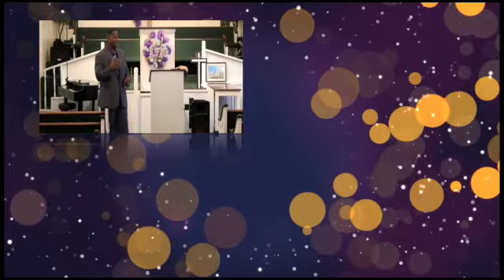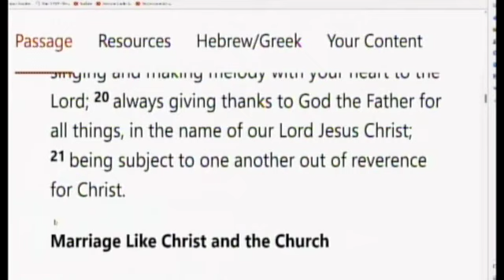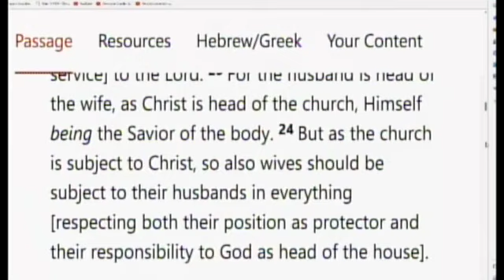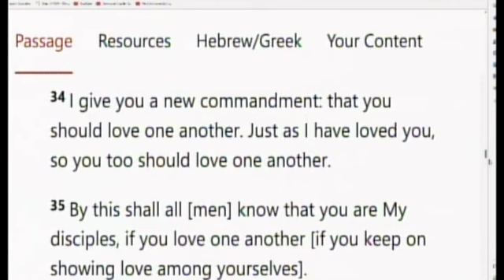Pastor Michelle Daniels Sr "The Lord Is The Foundation To A Good Marriage"